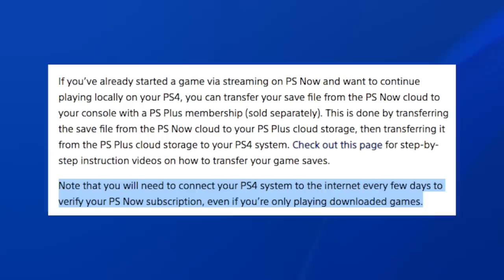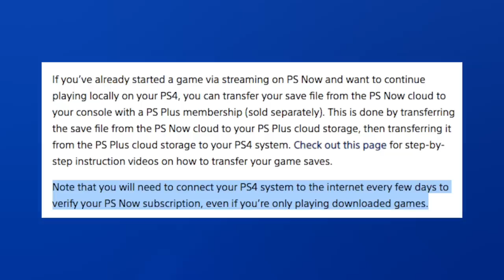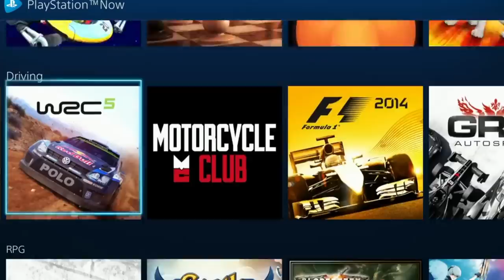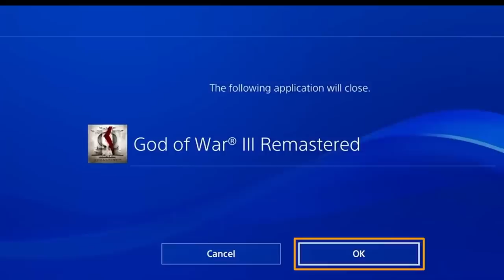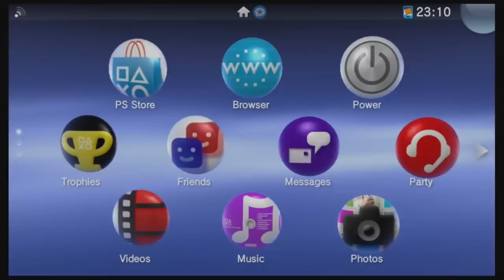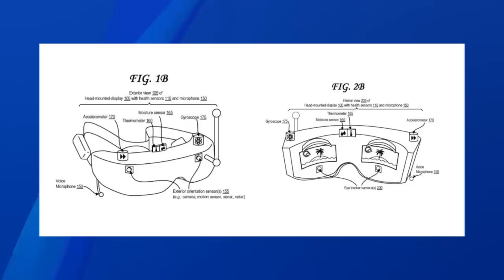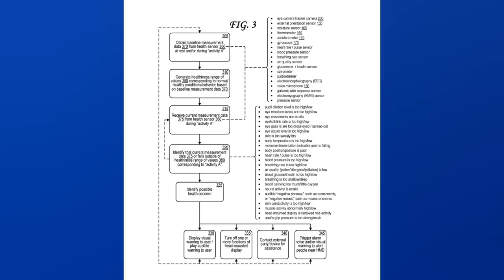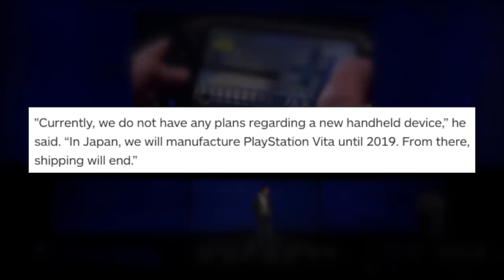Sony CONFIRMS PS Vita Dead by 2019. PS Now Downloading PS4/PS2 Games Official. - [LTPS #327]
Sony had a lot going on this week. They're announcing nostalgic consoles, while at the same time killing recent ones. AND, they're letting you download PS Now games. I recommend they call them PS Later games but it doesn't sound very enticing. Anyway, join me for another week of PlayStation fun.

Nick Momenah
Dennis R. Huggins Jr.
Ben Lindey
spencer sorensen
Jason Moore
Jarryd Howard
Jc Ernsd
Scott Funderburk
Ben Lindey
Brian Sorn
Harrison
P.G. Wackiest
Tarik